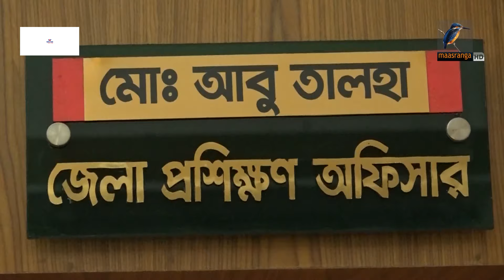একটি গাছ নিয়ন্ত্রণ করবে ডায়াবেটিস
2 Bir Uttam Ziaur Rahman Road (New Airport Road)